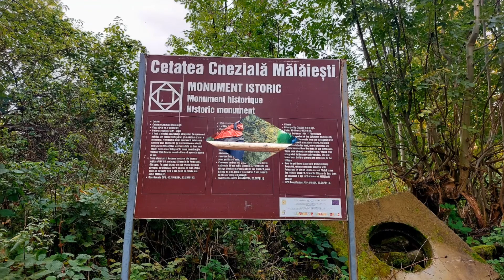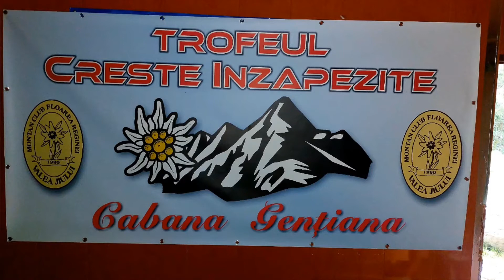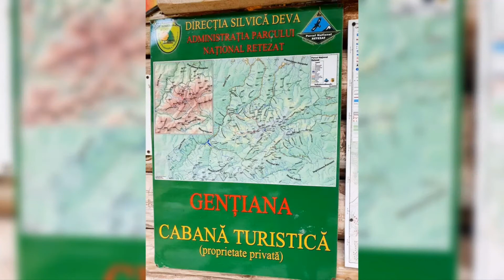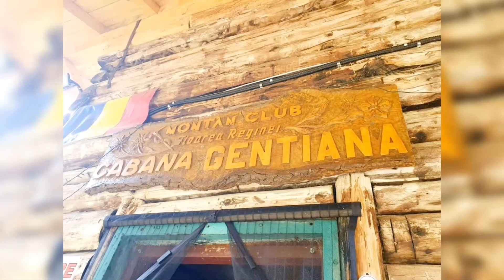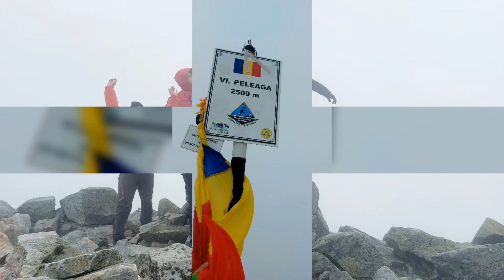Adunate - RETEZAT - oct. 2022